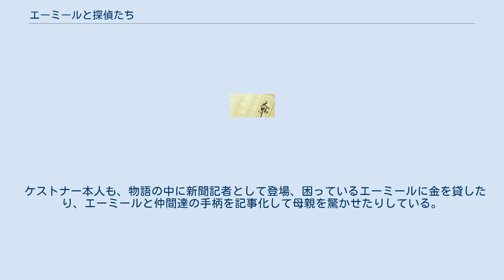エーミールと探偵たち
エーリッヒ・ケストナーの小説
『エーミールと探偵たち』（エーミールとたんていたち、Emil und die Detektive）は、1929年にドイツのエーリッヒ・ケストナーによって書かれた児童文学。
日本では小松太郎や高橋健二らの訳出による岩波書店から刊行された『エミールと探偵たち』が一般的な題名である。
 1931年のゲルハルト・ランプレヒト監督による初映画化以来、ドイツ・イギリス・アメリカ・日本・ブラジルで都合9回映画化されており、また舞台劇やミュージカルとしてもたびたび上演されている。
 後日譚として『エーミールと三人のふたご』がある。
偶然だがこの物語も映画化されている。
 アストリッド・リンドグレーンの「エーミール」シリーズは無関係。
 エリザベス皇太后は原書と英訳版、計2度読んだという。
 ノイシュタット（ケストナーの生地でもある）で実科学校に通う母子家庭のエーミール・ティッシュバインは、休暇を利用してベルリンの母方の祖母及び従妹に会いに行く事にする。
大工だった父は幼少の頃に病死、自分のヘアサロンを持つ美容師でもある母は、祖母への仕送りの為に、エーミールに現金140マルク（100マルク札1枚と20マルク札2枚）を託すが、エーミールは乗った汽車の中で居眠りしている間に、ボックスシートで相席になった〈マックス・グルントアイス〉と名乗る男に金をすられてしまう。
 犯人と目したグルントアイスを追って、ベルリン市内ヴィルマースドルフ区のベルリン動物園駅に降り立ったはいいが、そこは目的地ではなく、所持金もないため途方に暮れるエーミール。
そこに地元の顔役の少年、グスタフが声をかけて来た。
 話を聞いたグスタフは、「地元での悪戯が原因で睨まれているらしいから警察の世話にはなりたくない」と言うエーミールに、仲間達と共に証拠を押さえる追跡の手助けを申し出る。
初めは隠密行動のつもりだったが、ベルリン中の少年達が事情を知って助太刀に駆けつける騒ぎに発展。
これではこちらの存在を知られるのは時間の問題、ということで作戦は急遽変更、「僕らはお前が何をやったか知っているぞ」と取り囲んでプレッシャーをかける事になった。
グルントアイスが苛立って自分達に手を上げたら警察に介入させられるためでもある。
 囲まれて進退窮まったグルントアイスは金を銀行で両替、物証を消そうとしたが、エーミールの指摘により犯行が発覚、逮捕される。
移送されたベルリン警視庁での取調べにより、グルントアイスの正体は懸賞金1000マルクを懸けて手配中の銀行強盗犯の一味で、エーミールに自己紹介した際の名前も偽名である事が判明した。
エーミールは被害金を取り戻すと共に、銀行から提供された懸賞金を警察を通じて受け取り、大団円となる。
最後に、祖母から全員に対して「防犯のためにも多額の現金を携帯するな、金融機関を通じて送金せよ」という教訓が示される。
 ケストナー本人も、物語の中に新聞記者として登場、困っているエーミールに金を貸したり、エーミールと仲間達の手柄を記事化して母親を驚かせたりしている。